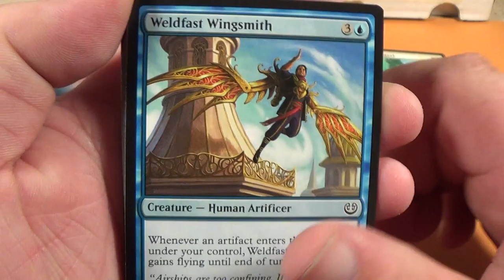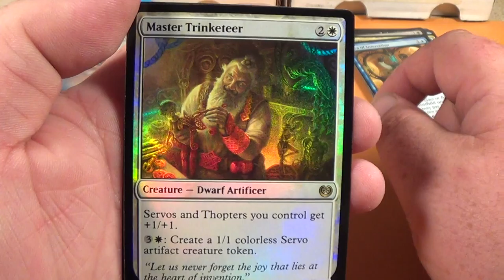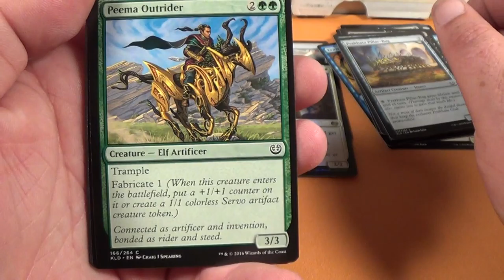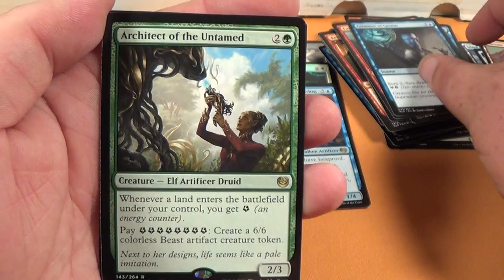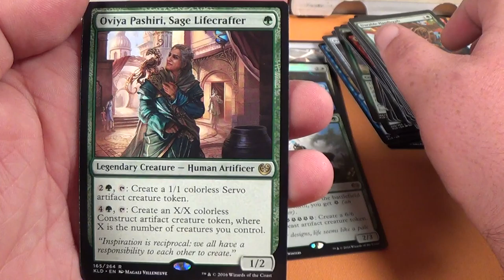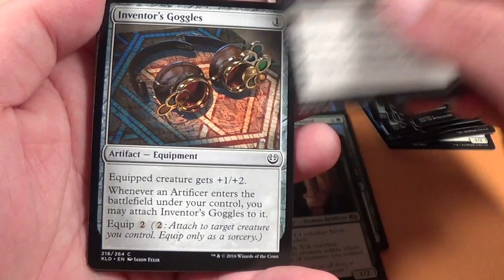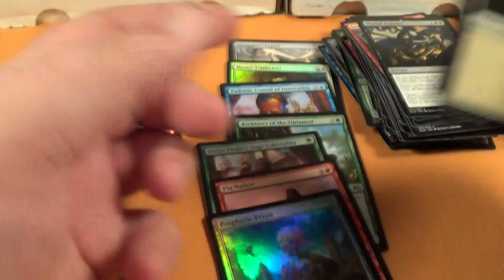5 Kaladesh packs: FOIL RARE and INVENTION!!!